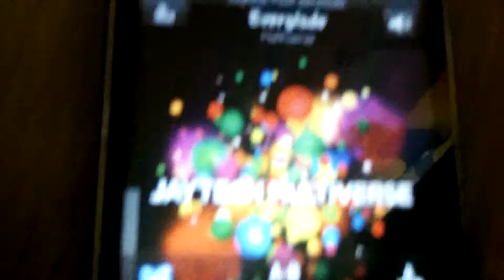Jugando XBOX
doble erre and eidj
juegando xbox